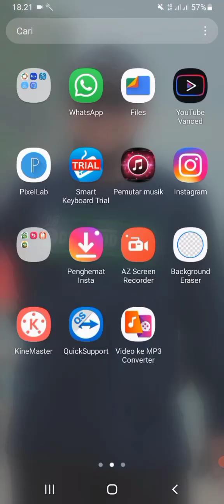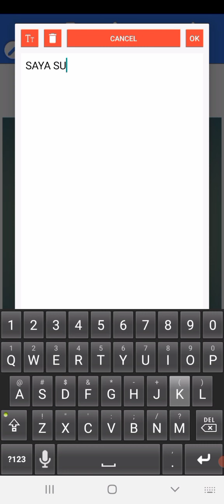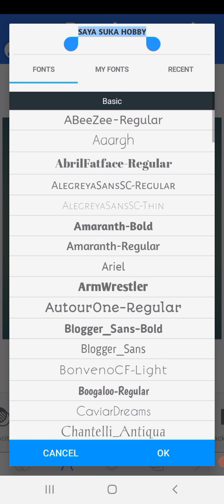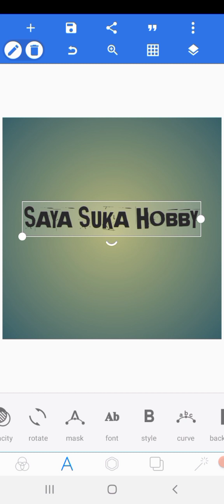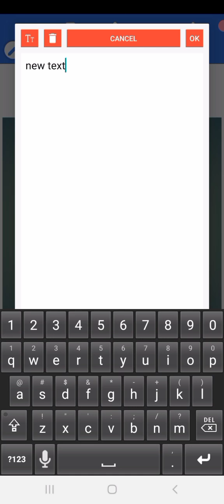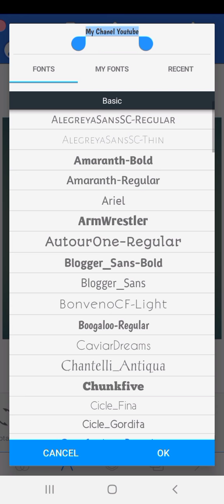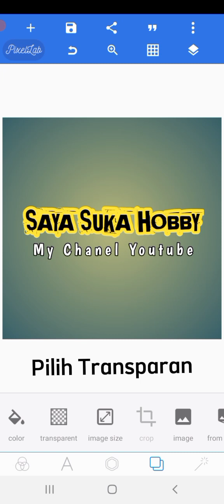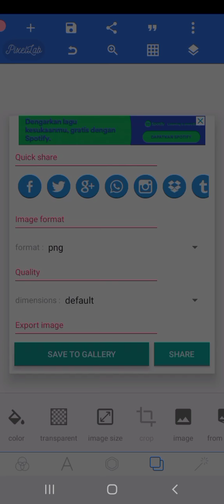Cara Membuat LOGO TULISAN Dengan Format PNG ( TRANSPARANT )